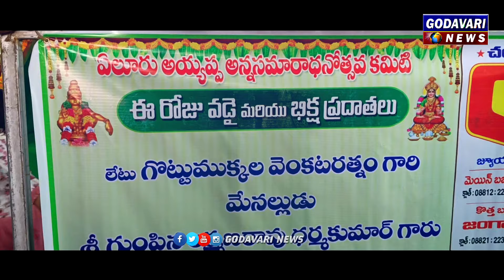eluruayyappa 3వ రోజు భిక్షా ప్రదాతలు గుంపిన లక్ష్మణరావు, ధర్మారావు / @godavariNewslive